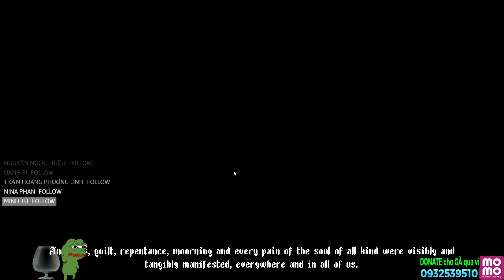[No commentary] Part 1 - Blasphemous gameplay | Gasenpai | walkthrough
★ ★ ★ [Bấm vào "xem thêm" (Show more) để xem thông tin]

Con game khá hay phiên bản chính thức có nhiều thay đổi so với demo, nhưng game vẫn rất cuốn nhe anh em. Khi xem video các bạn đừng quên ẤN vào các QUẢNG CÁO youtube để ủng hộ Gà nhé. 😌👌♥

Blasphemous
gameplay
trải nghiệm